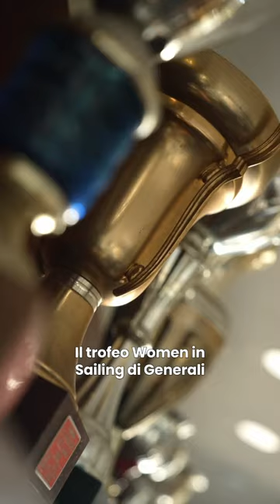La velista Francesca Clapcich ci ha parlato dell'importanza della regata Barcolana